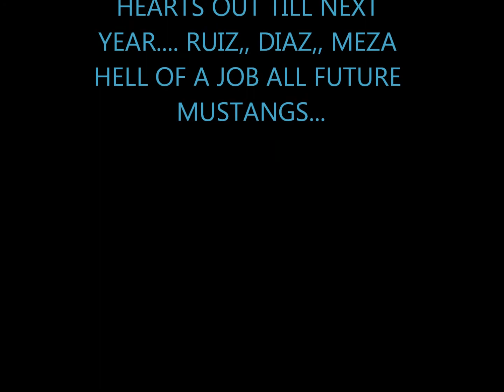VEGAS 2102 RUIZ DIAZ MEZA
SMASHING IN VEGAS